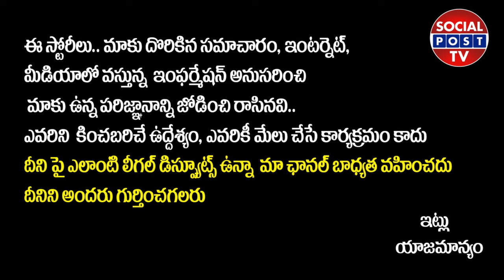Unknown Facts About Devisri Guruji | Devisri Guruji Biography | Omkaram Devisri Guruji Rashi Phalalu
Unknown Facts About Devisri Guruji | Devisri Guruji Biography | Omkaram Devisri Guruji Rashi Phalalu | SocialPostT

Hello Friends,